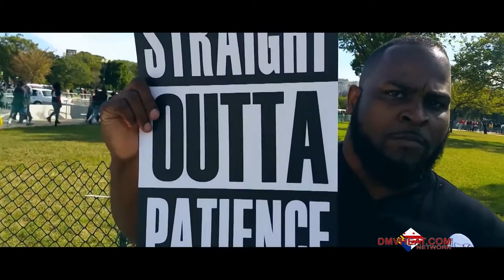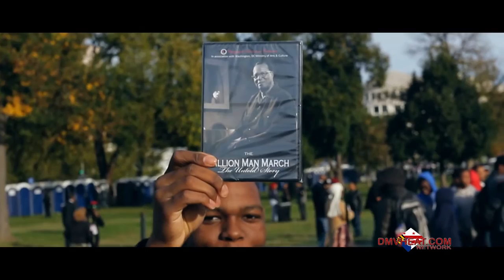DMV HEAT NETWORK MUSIC VIDEOS HOSTED BY @MISTERSHULER [Part 1]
[Part 1] NEW JERSEY MUSIC ARTIST & NATIVE JEROME SHULER,HOST THE DMV HEAT NETWORK MUSIC VIDEOS, EXECUTIVE PRODUCED BY JAMES SHULER. FOLLOW @MISTERSHULER, FOLLOW DMVHEAT.COM @DMVHEAT1 & JS REALISTATE @JSREALISTATE1, IG: JSREALISTATESHOW